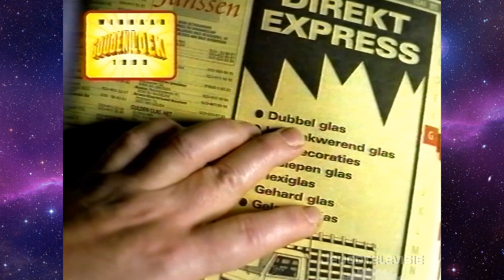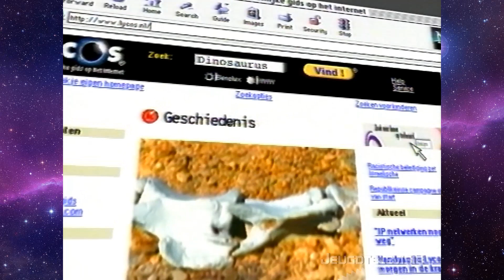STER Reclame 11-03-2000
Een compleet Ster-blok met de volgende reclames:
0:00 Nederland 3 STER intro
0:04 Gouden Loeki uitslag met Joep van Deudekom
0:49 Opel
1:20 Gouden Loeki uitslag met Joep van Deudekom
2:11 Radio 2
2:41 Loeki
2:45 Lycos
3:05 Grolsch
3:16 KPN Telecom
3:57 Karvan Cévitam
4:17 Nederland 3 STER outro